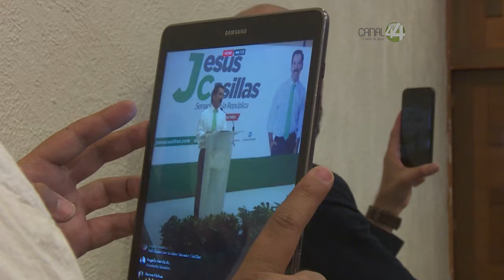Critica senador del PRI que Lemus haga “negocios” con empresarios inmobiliarios en Zapopan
El PRI tiene amplias posibilidades de ganar la elección para la alcaldía de Zapopan, dada la mala actuación del presidente municipal de Movimiento Ciudadano (MC), Pablo Lemus Navarro, quien buscará reelegirse en las elecciones de 2018.